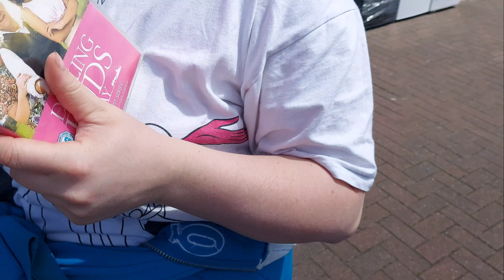Weekly Pickups | Ep 4 | Retro Girls UK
We upload videos on a regular basis every Monday , Wednesday & Saturday